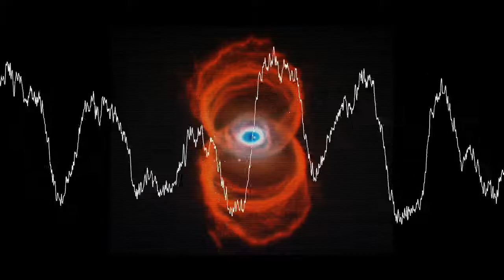Hourglass Nebula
I had worked on this ambient track for a while now. I wanted to make a track that is mellow and warm, but still uses sounds you could have heard back in the 90's on dos computer.